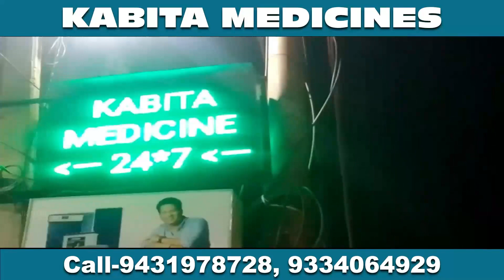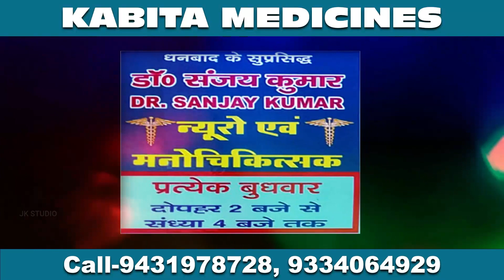Giridih विश्व एड्स दिवस के अवसर पर सदर अस्पताल परिसर से निकाली गई जागरूकता रैली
विश्व एड्स दिवस के अवसर पर सदर अस्पताल परिसर से निकली गई जागरूकता रैली, एड्स को लेकर लोगों को किया गया जागरूक, सीएस, नोडल अधिकारी समेत अन्य अधिकारी रहें मौजूद